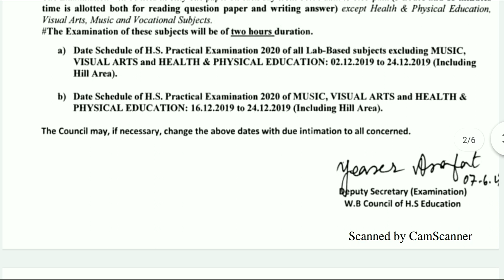Suspension Higher Secondary Examination 2020 for Corona Virus Effect || HS Examination postpone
suspension hs exam 2020 also class xi exam